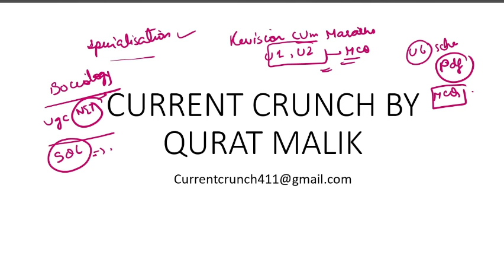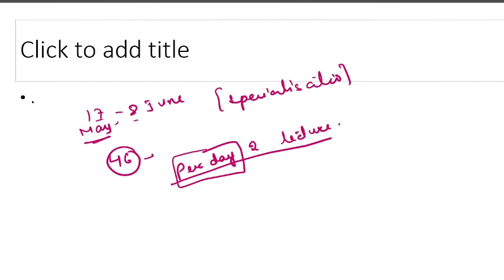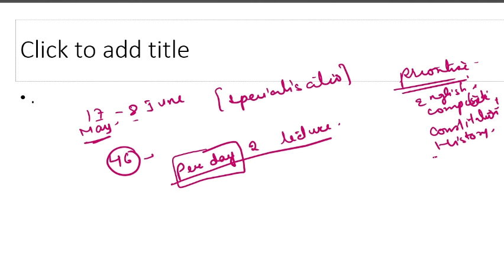Specialisation in ONE Month. Complete REVISION and MCQs